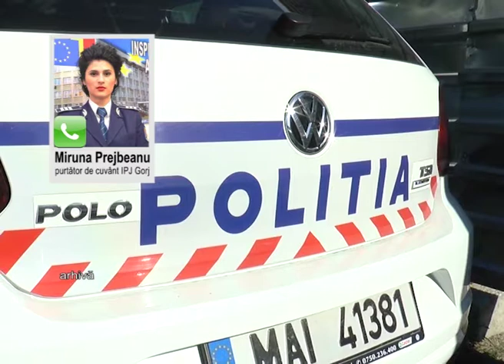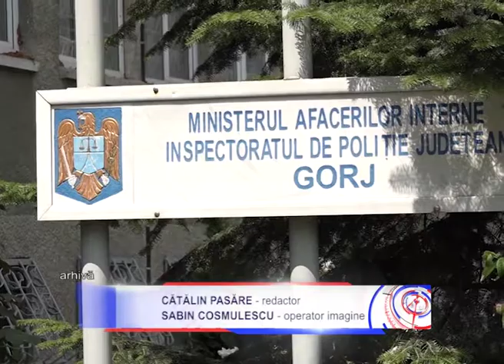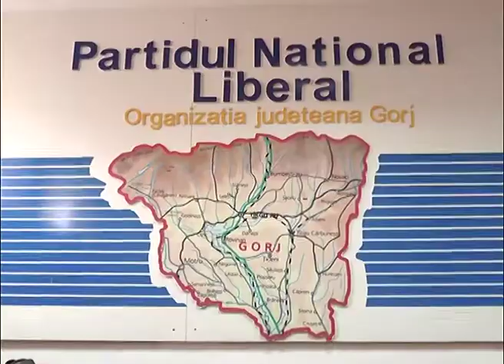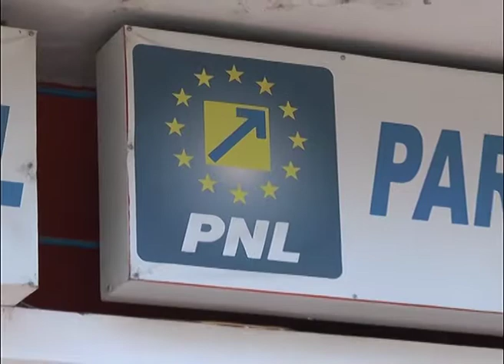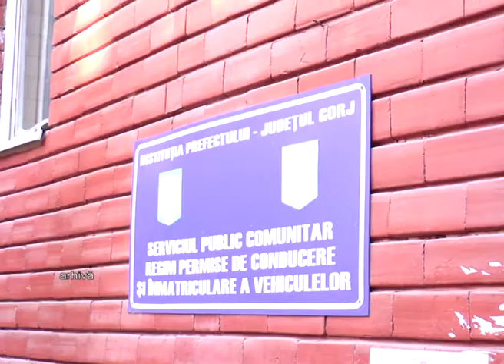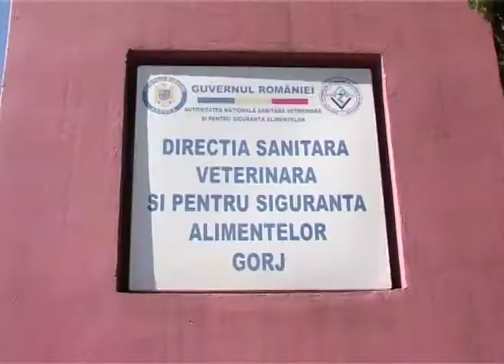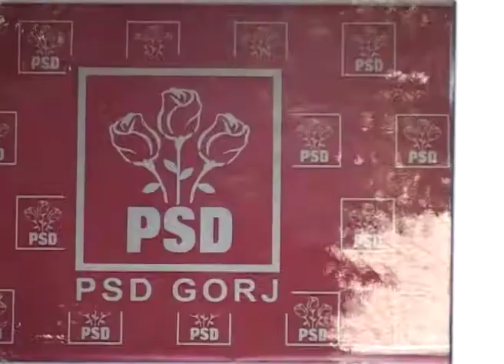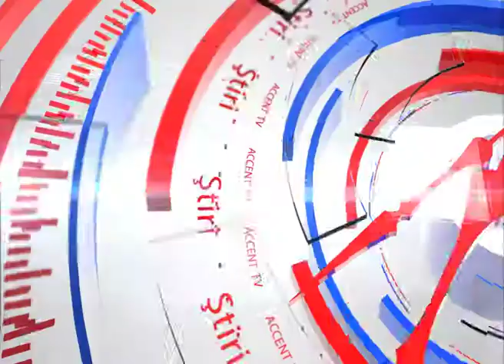Stirile Accent TV 14 august 2018